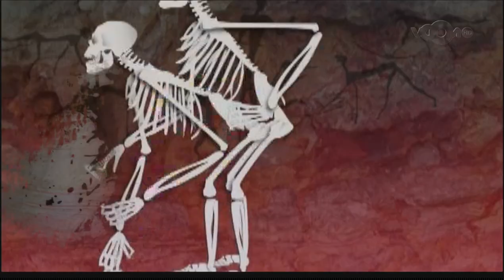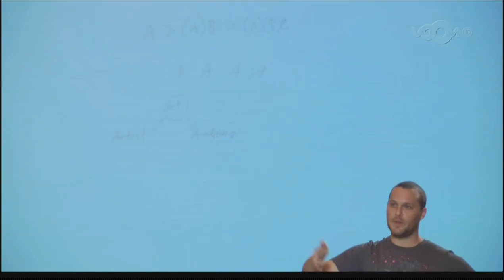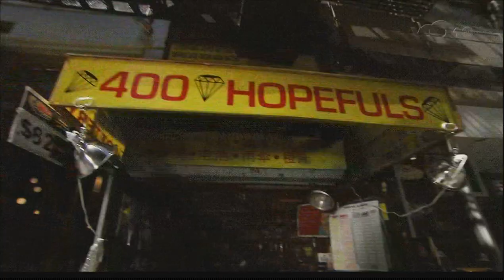Voom HD Scandinavia, Trailers (2), 21.04.2009